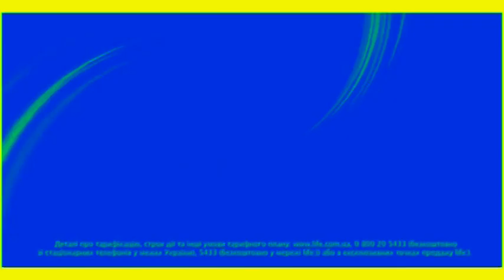Life:) Logo (2010) Effects (Sponsored by Preview 2 Effects)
Do^2 Squared